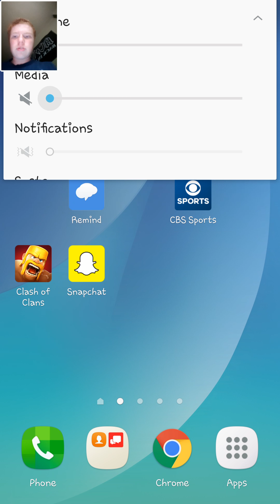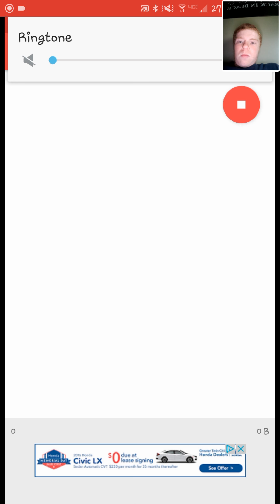Perfect inning part 2 close against Astreos